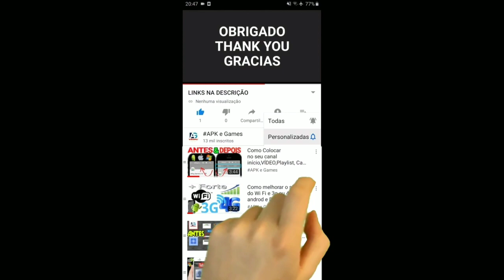TALKING TOM HERO DASH WORLD 3 COMPLETE BOSS FIGHT SUPER ANGELA RESCUE HANK + SCORE MADNESS GAMEPLAY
Talking Tom Hero Dash new update christmas 2021 nova atualização de de natal 2021 nova skin da super talking angela congelante salva super talking hank vs Roy Raccoon

Descrição

★QUALQUER UM PODE SER UM SUPER-HERÓI: O Talking Tom, a Talking Angela e seus superamigos têm superpoderes únicos e incríveis que eles podem usar ao correr! Os jogadores também podem usar equipamentos de super-herói de alta tecnologia!

★BATALHAS CONTRA CHEFÕES GUAXININS: Os jogadores podem desbloquear a Talking Angela, o Talking Hank, o Talking Ben e o Talking Ginger depois de salvá-los em batalhas contra Chefões Guaxinins cheias de ação!

★CORRIDA EM MUNDOS INCRÍVEIS: Os jogadores vão lutar contra os guaxinins entre arranha-céus, ao longo de praias de surfe tropicais, por vilarejos de inspiração chinesa e em templos misteriosos no deserto.

★ACROBACIAS EMOCIONANTES: Neste jogo divertido, cada mundo de corrida é uma aventura única. Os jogadores podem correr e pular nos telhados, balançar-se nos guindastes e atravessar os navios de cruzeiro, mas precisam tomar cuidado com as piscinas!

Talking Tom Hero Dash New Update Christmas 2021 - LASER SHIP

New Laser Ship and Santa Hat Raccoons in Tom Hero Dash

NEW GADGET! Halloween 🏁 Epic Jet Bike RACE – Talking Tom Hero Dash

Run to the Trail of Lights event and grab the candles

TALKING TOM HERO DASH - PLATINUM TOM vs EMERALD ANGELA NEW CHARACTERS IN CLASSIC GAMEPLAY NEW UPDATE
talking tom hero dash new update Halloween 2021
Talking Tom Hero Dash Loucura de Pontos

Swamp attack,
Outfit7 games,